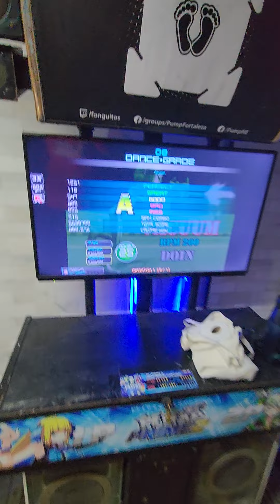[Pump It Up Prime] Fong - Vacuum D25 - A Rank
Old video, my first A.
19/05/2023

Pump It Up Prime @ Dominaria, Fortaleza-CE, Brasil.

Player: Fonguitos
Song: Vacuum
Level: Double 25